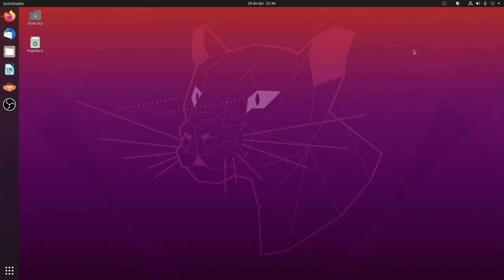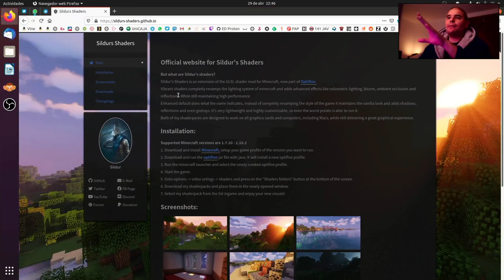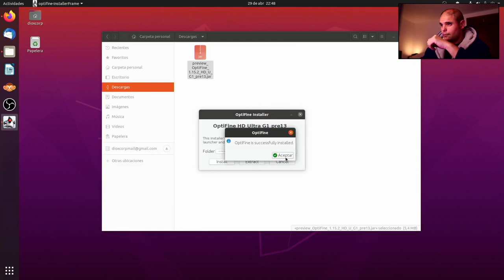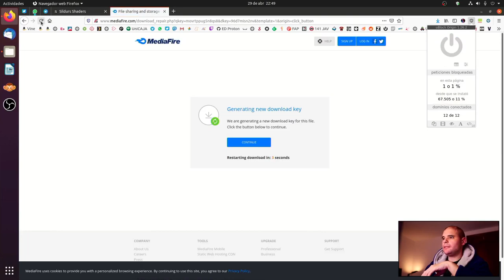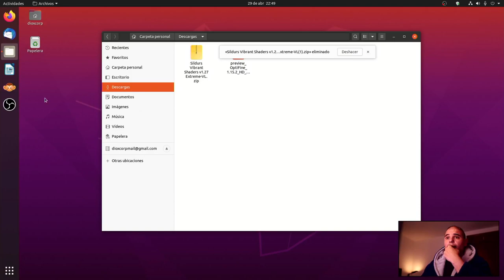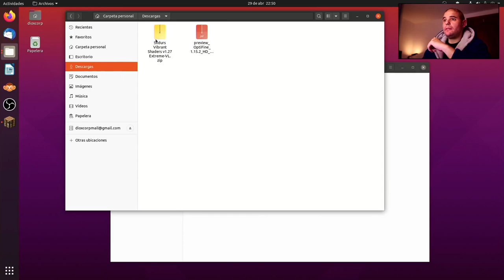Shader en MINECRAFT en Ubuntu 20.04